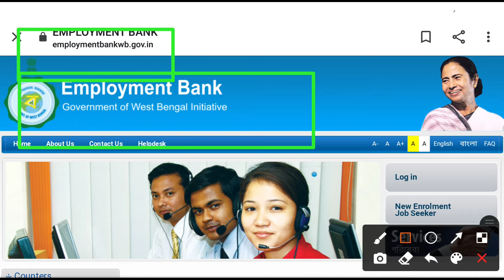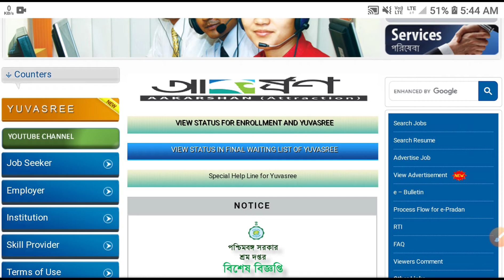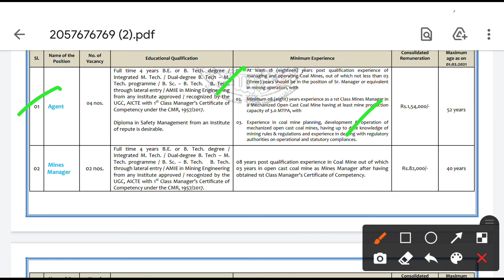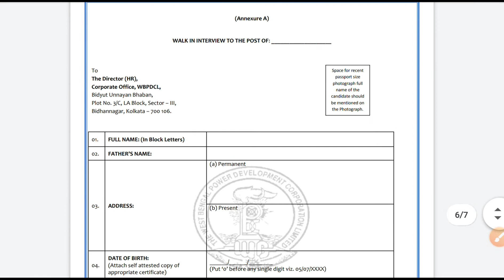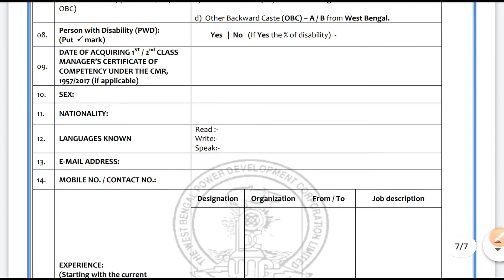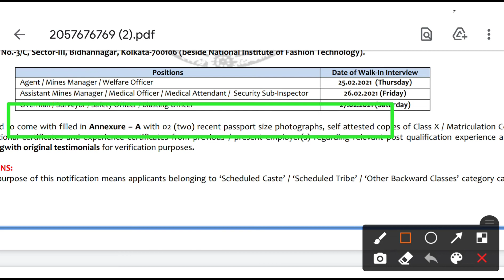পশ্চিমবঙ্গ বিদ্যুৎ ভবনে প্রচুর কর্মী নিয়োগের বিজ্ঞপ্তি 🔥🔥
পশ্চিমবঙ্গ বিদ্যুৎ দপ্তরে প্রচুর কর্মী নিয়োগের বিজ্ঞপ্তি প্রকাশ করা হয়েছে